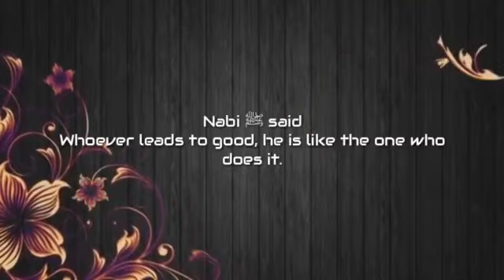Naya Islami Saal Aur Hamari Zimmedariyan || Shaik Abdus Saboor Madani Hafizahullah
Naya Islami Saal Aur Hamari Zimmedariyan

Date : 1st Muharram 1442, 21st Aug 2020

Speaker : Shaik Abdus Saboor Madani Hafizahullah